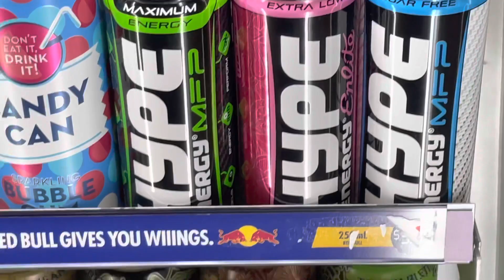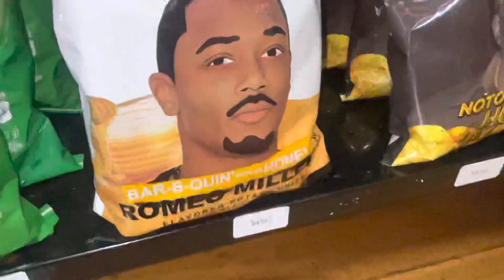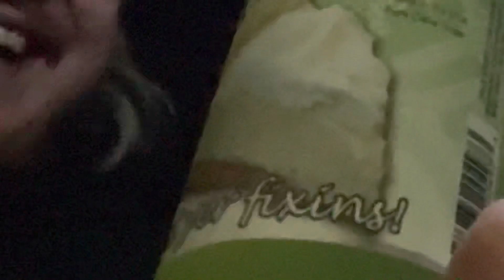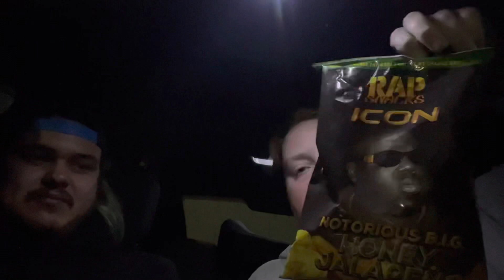TWO Aussies eat American food in a car!